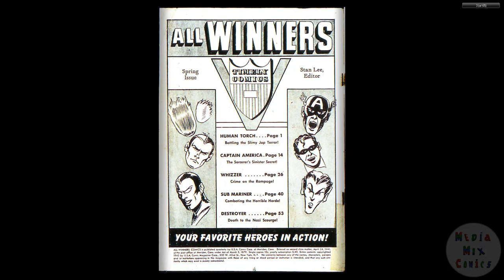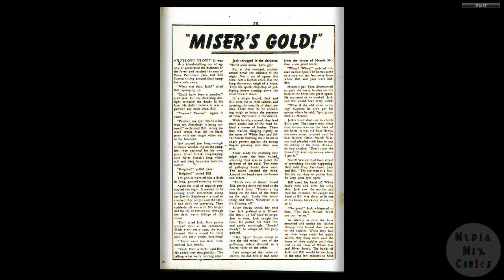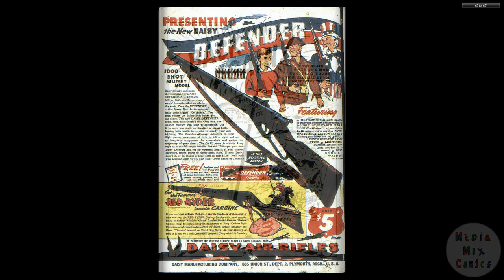194205 All Winners Comics 004 Spring